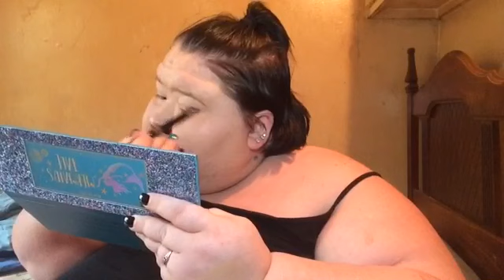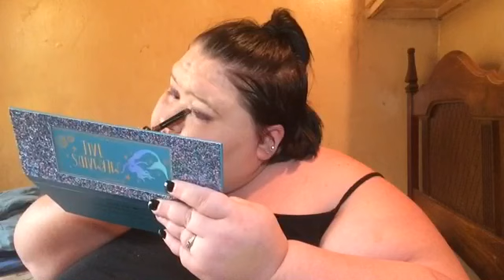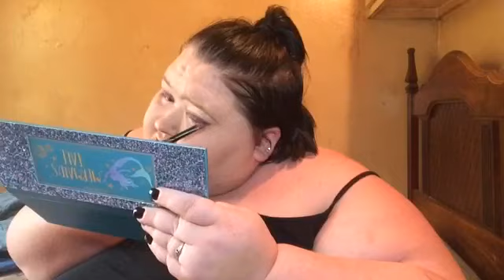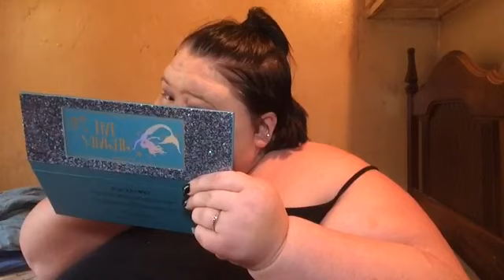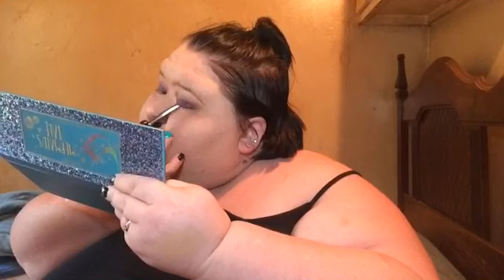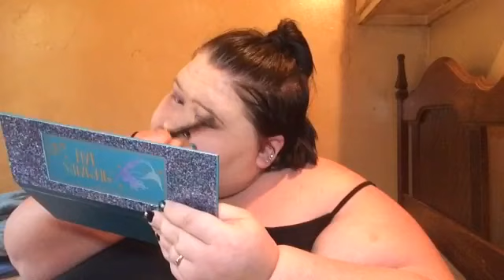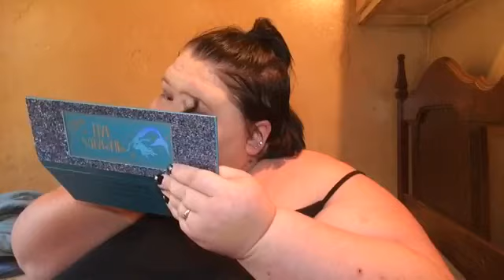Ms fvcking wonderful end of summer collab